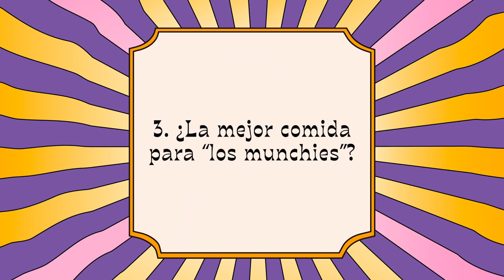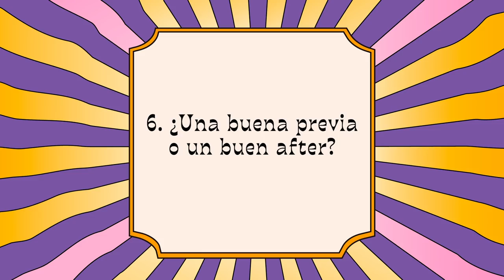8 Preguntas a Usted Señálemelo en el FEPX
¿Quieres ver más contenido de RadioCOCOA?

Producción
Martín González y Juan Sebastián Jaramillo

Usted Señálemelo - Big Bang
RC 2019